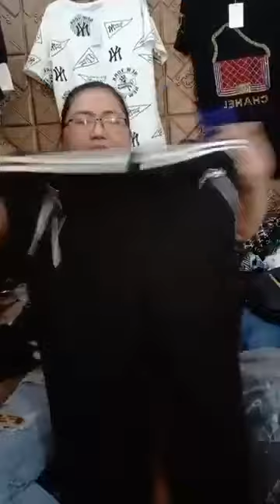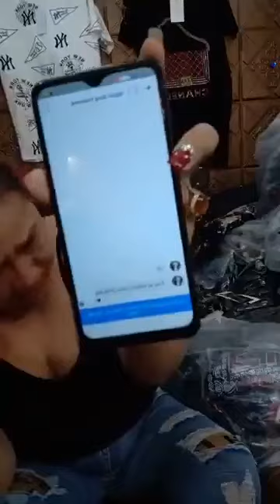Quần áo đẹp nhiều mẫu mã hàng nhập khẩu Quảng Châu chị em vào xem chốt đơn nha 95